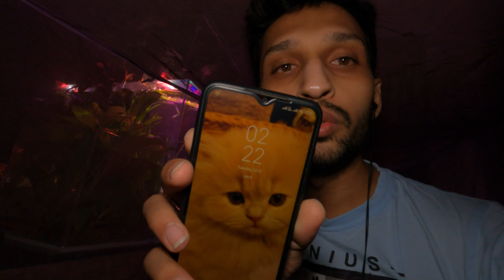Gorai Beach Trip | Vlog #13 | Daily Vlogs series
I live in MUMBAI and love to make Vlogs.
I love Fitness also I am a  LUT HIER at “Musical Pit” and give
Guitar tutorials to my students in Mumbai.